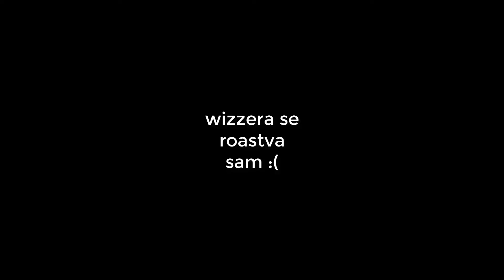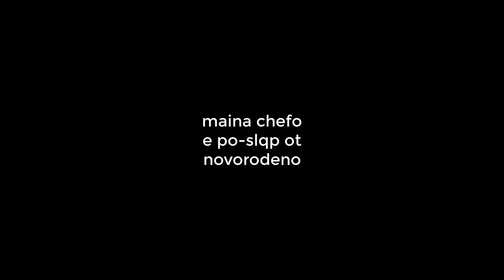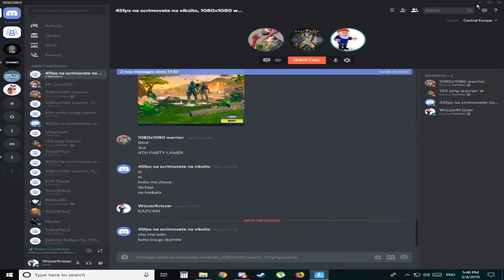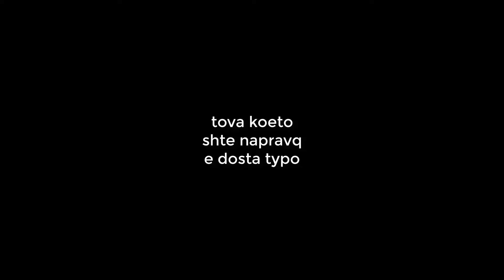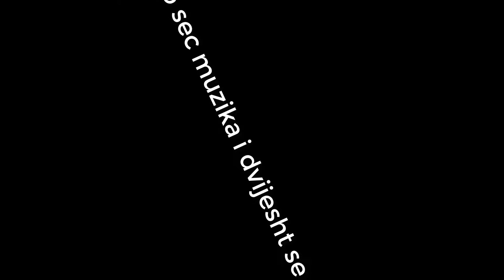poredniq random moments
prekalqvam